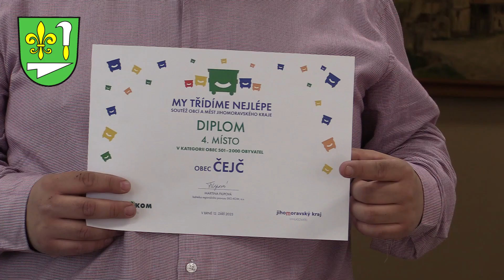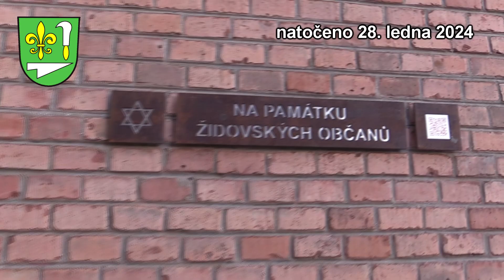Co nového na Čejči - video zpravodaj jaro 2024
Milí Čejčáci a všichni, koho zajímá dění v naší obci. Přinášíme vám video zpravodaj, ve kterém se dovíte, co všechno se v prvním čtvrtletí letošního roku už podařilo, na čem se právě pracuje, a co se v nejbližší době chystá.